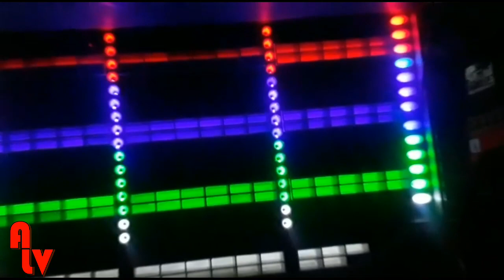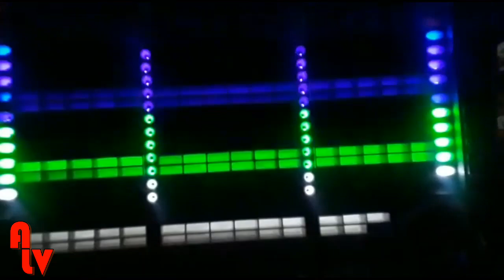CAMINHÃO KAPASOUND AYRON ALTO FALANTES & MODÚLOS STETSOM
PARA FICAR POR DENTRO DO QUE ROLA NO SOM AUTOMOTIVO NACIONAL - APERTE NO SINO AO LADO PARA ATIVAR AS NOTIFICAÇÕES